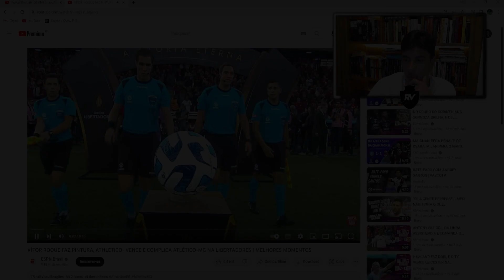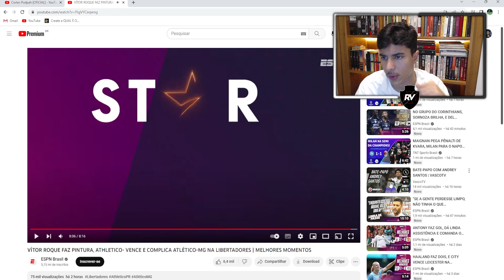RENATO VICENTE REAGE A POLÊMICA ENTREVISTA DE HULK | Cortes do Renatinho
• INJUSTIÇARAM O GALÃO DA MASSA?

Assista às lives ➤ Procure /ORenatoVicente na roxinha!